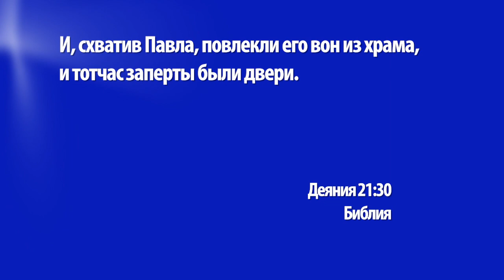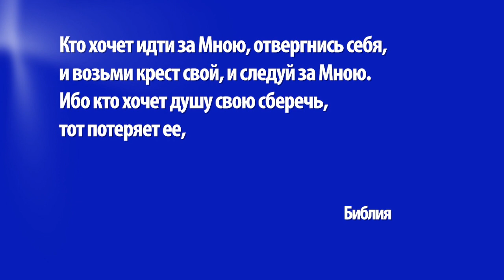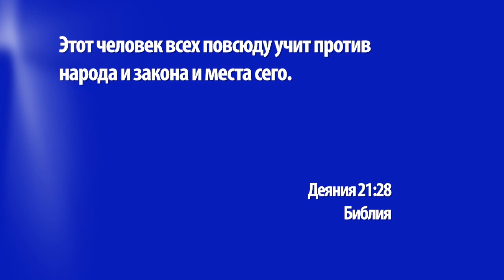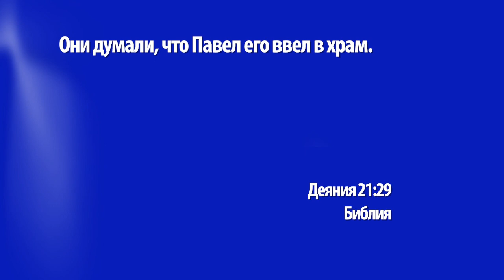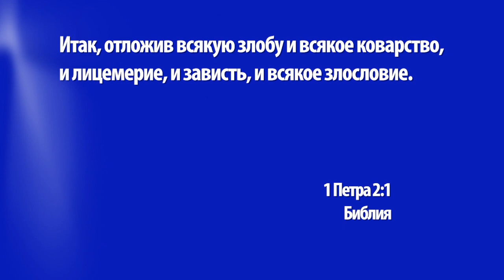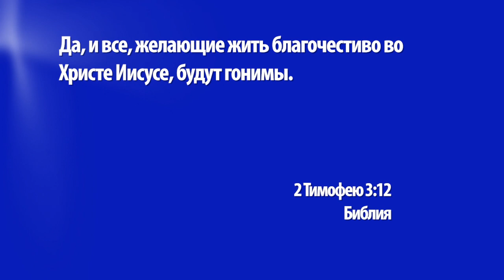ОКЛЕВЕТАЛИ И ПОЧТИ ЛИНЧЕВАЛИ. «Церковь Ковчег» (1249)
Мы продолжаем нашу серию проповедей, посвященных Деяниям Святых Апостолов.

Апостол Павел во время своих миссионерских путешествий постоянно сталкивался со всевозможными бедами, страданиями и трудностями. Поэтому нет ничего удивительного в том, что пастор Кристиан Вегерт озаглавил свою проповедь «Оклеветали и почти линчевали». На примере того, что привело Павла назад в Иерусалим, мы увидим, как христиане должны относиться к слухам, и узнаем, что наша покорность Богу будет постоянно защищать нас в сложных ситуациях и от враждебного отношения. Если вам интересна эта тема, оставайтесь с нами.